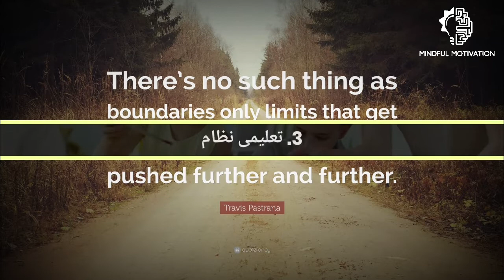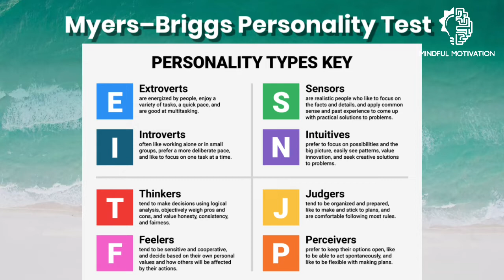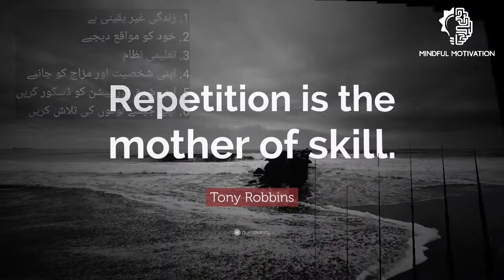How to Discover Your Talents, Passions and Transform Your Life. & How to Discover yourself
How to Discover Your Talents, Passions and Transform Your Life. & How to Discover yourself This video will change and transform the way you think about life and your capabilities.